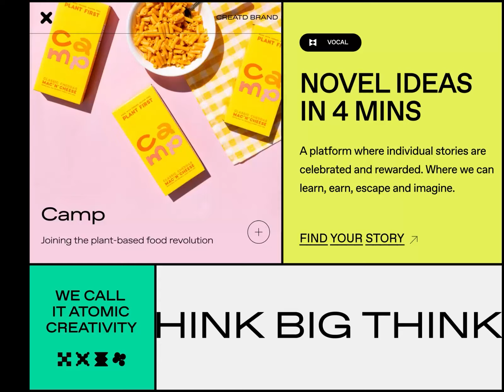Brand Design Inspiration: Creatd Visual Identity by Michal Muller for Balkan Brothers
From Author: Hey again,
We're excited to present another update on Creatd's fresh Visual Identity.
The first step was to onboard a communication strategist to redefine the strategy, realign the stakeholders, infuse creativity, and set a new course.

With that in place, we embarked on rejuvenating Creatd’s visual identity. This encompassed a new color scheme, patterns, typography, and more.

Our goal was to ensure adaptability for future growth while maintaining a balance between a strong standalone identity and seamless integration with sub-brands.

A huge shoutout to everyone involved in the project. This achievement wouldn’t have been possible without the detailed guidance from our Branding team, the expertise of UX, the discerning eye of UI, and the nitty-gritty of our Development team.